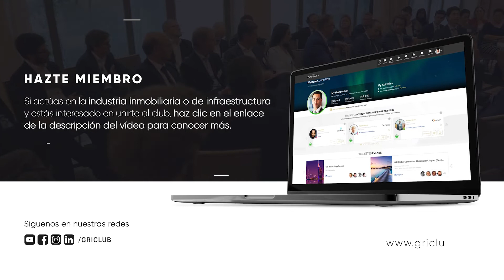Colombia GRI Real Estate 2021 a través de los ojos de nuestros miembros | ES 🌐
Otro encuentro exitoso tuvo lugar de la mano de GRI. Colombia GRI Real Estate 2021 reunió a los principales players del mercado inmobiliario para discutir las proyecciones económicas y de negocios del país.

Joanna Ayala Quintana (NH Hoteles), Timothy Gifford (CBRE), Sebastián Muñoz (Hasta Capital), Felipe Encinales Silva (Visum Capital SAS), Carolina Martínez Plazas (Titularizadora Colombiana) y Juan Hinestrosa Gallego (BTG Pactual) comentaron sobre el valor que GRI Club agrega a tus negocios.

En el video, compartimos momentos de todo lo que sucedió el 27 y 28 de octubre en Bogotá.